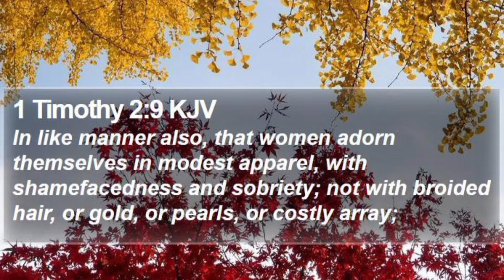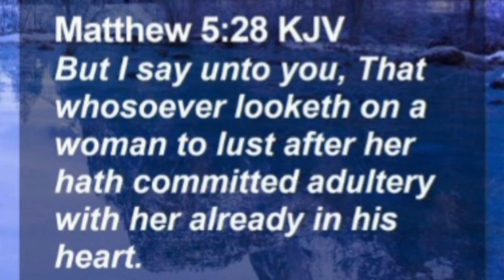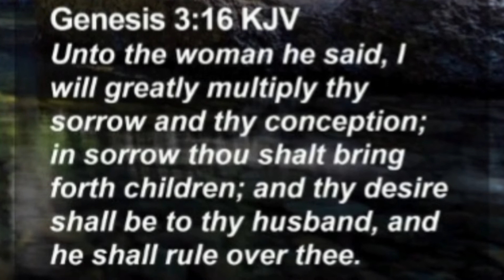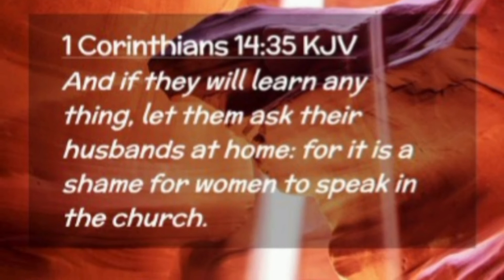Part-09 Women in Christianity By Muhammad Shahid Khan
World_Religions_Class Was Conducted on Christianity About The Status and Dignity of Women in Christianity By Muhammad_Shahid_Khan Lecturer_In_Comparative_Religions. in This Class, An Exclusive Instructions and Prescribed Lifestyle And Dress_code Highlighted for The Christian_Womenfolk. Specially_Nuns And Ordinary Women's Related Admonitions were Manifested In The Biblical_Domain.

By The Grace Of Allah Almighty, Muhammad Shahid khan, Graduated From A Renowned Institution,Namely, Aleemiyah institute of Islamic studies, Karachi, Pakistan.Founded By A Multi-Dimenstional Personality and Islamic Missionary,Dr_Fazl_ur_Rehman_Al_Ansari_Al_Qadri ( R. A ).He is Rendering his humble Services As A Lecturer in Comparative Religions in his Alma Mater, Aleemiyah_institute_of_Islamic_studies_Karachi_Pakistan. Simultaneously, He used to demonstrate His Passion and Mission In Conducting Informative and Thought-Provoking Sessions on Comparative Religious Discourses within the Domain of Academic Perspective in different Prestigious "Madaris" in terms of Islamic Theological Seminaries with the Spirit of Dedication. He has Also Founded an Institution,Islamic_Ambassador_Academy,Karachi, Pakistan.Short Courses and Multi-Media Based Workshops are Definitely Conducted on Comparative Religions, Particularly, For Respected Islamic Religious Scholars, Orators and Dedicated Students Of Madaris.

. May Allah The Most High Accept His Sacred Mission And Vision. Ameen !

My Profession,Passion and Mission By Muhammad Shahid Khan

Purpose of My YouTube Channel By Muhammad Shahid Khan

Subject-Matter Of Comparative Religions By Muhammad Shahid Khan

Vote of Thanks to Al-Madaris Administration By Muhammad Shahid Khan

Activities in World Religions Courses

God in Ancient Civilizations By Muhammad Shahid Khan

Religions in The Time of Holy Prophet Muhammad Peace Be Upon Him By Muhammad Shahid Khan

Pakistan Defense Day and Geo-Political View in Religious Eschatological Domain By Muhammad Shahid Khan

Dr Fazlur Rahman Ansari and His Preaching Methodology to Islam By Muhammad Shahid Khan

An interview with Expert (Muhammad Shahid Khan ) By Imtaiz Ali Rind

Tribute to Sheikh Ahmed Deedat By Muhammad Shahid Khan

An Introduction To World Religions In Dar-ul-Uloom Hunfia Ghousia By Muhammad Shahid Khan